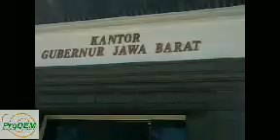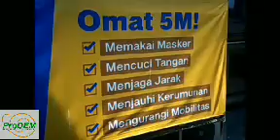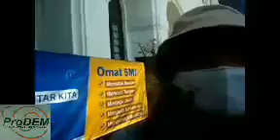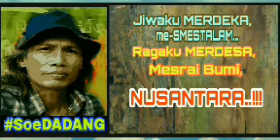ProDEM GERUDUK RIDWAN KAMIL ATAS TERBITNYA SIPPT SENTUL CITY, LAWAN Taipan9Naga..!!!